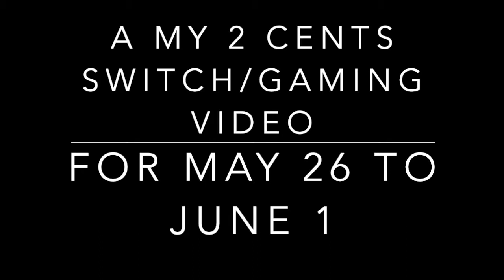My 2 Cents - Witcher, Techland, Star Ocean, VR, Mario Maker, Ghostbuster, Timespinner, Avenger & DS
For this week my 2 cents Switch/Gaming video for the week of May 26 to June 1 I give my thoughts on Witcher 3 is becoming more possible on Switch, TechLand is bringing something to the Switch (but not Dying Light 2), A Star Ocean game is coming to the Switch (and PS4 as well), Spice & Wolf is coming to the Switch, PS4 & PC (via VR), Nintendo decision on Mario Maker 2 that not everyone is happy about, A remastered of Ghostbuster: The Video Game is happening, Timespinner is coming to the Switch (and XboxOne as well), Square Enix plans to reveal there Avenger game & Death Stranding info & release date.

Part 1 Witcher 3 Switch? - 2:40 to 10:46

Part 2 TechLand - 10:52 to 18:53

Part 3 Star Ocean - 18:59 to 24:39

Part 4 Spice & Wolf VR - 24:45 to 31:42

Part 5 Super Mario Maker 2 - 31:48 to 42:03

Part 6 Ghostbuster - 42:09 to 49:01

Part 7 Timespinner - 49:08 to 54:16

Part 8 Avenger game - 54:22 to 1:00:20

Part 9 Death Stranding - 1:00:26 to 1:05:40